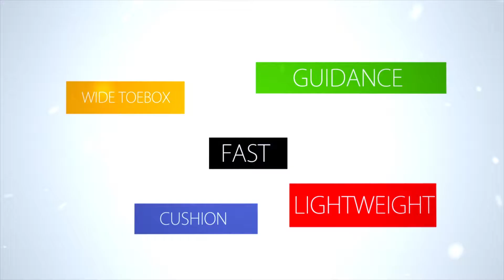Asics DynaFlyte Review - Shoe Secrets with Gregory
Gregory gives a quick overview of the Asics DynaFlyte running shoe